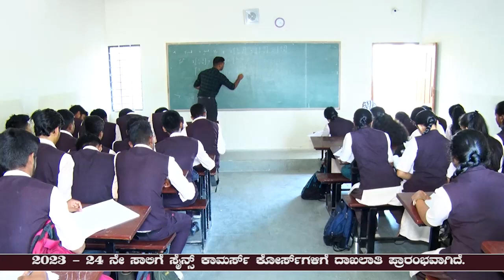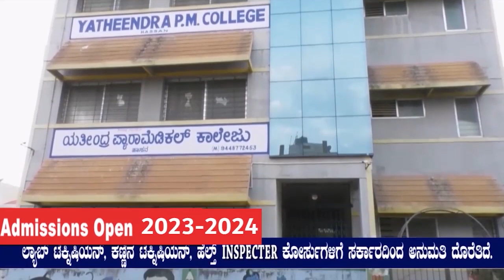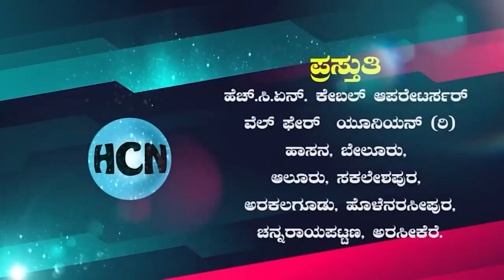HCN News 29-05-2023